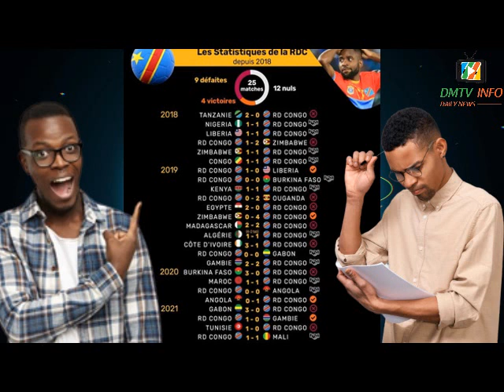MBOKANI – BAKAMBU, HECTOR CUPER A-T-IL TROUVE SON DUO D’ATTAQUE EFFICACE ?